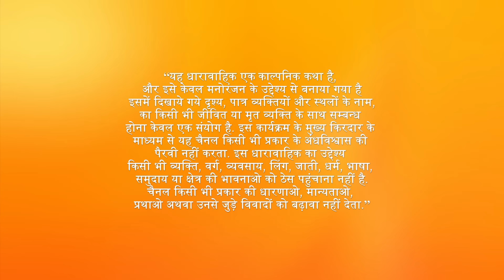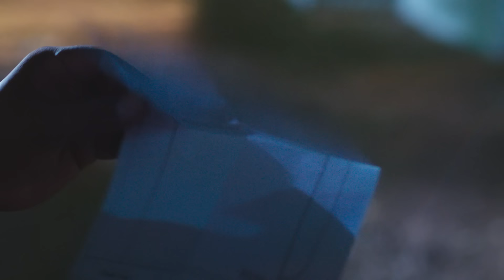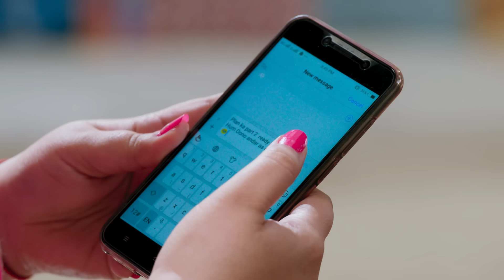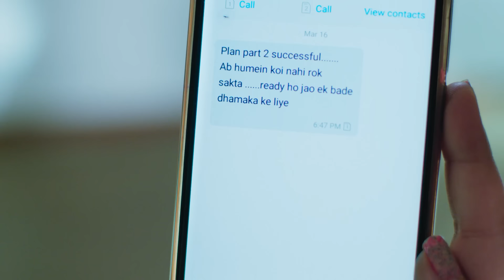क्या plan बनाया Vikram ने? | Bhootu | Episode 153 | Zee TV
Vikram informs Barbie, Pihu and Anandita that Bobby is a regular visitor at a bar. Thereafter, Barbie brings Pihu to her house early in the morning. Pihu pretends to be a princess in front of Mohini. Later, Vikram tells Bobby that he wants to buy a house. Bobby offers to help him. Further, when Vikram tells Anandita that Pihu is with Barbie, Anandita gets upset. She addresses him as Subodh. Meanwhile, Mohini orders a pizza in order to impress Pihu and inquires about her parents' properties.